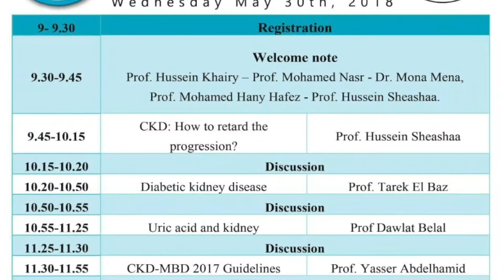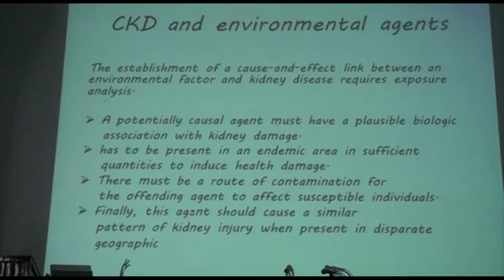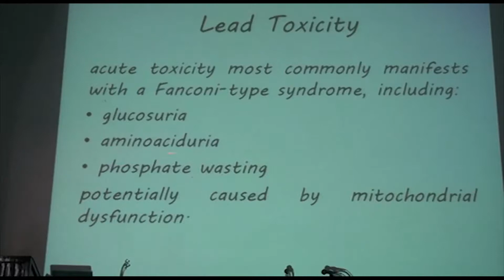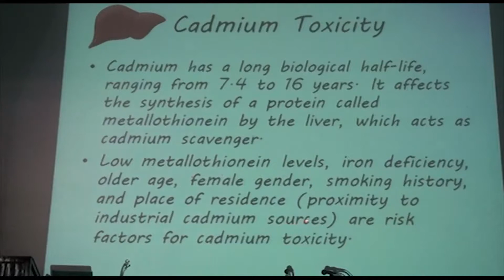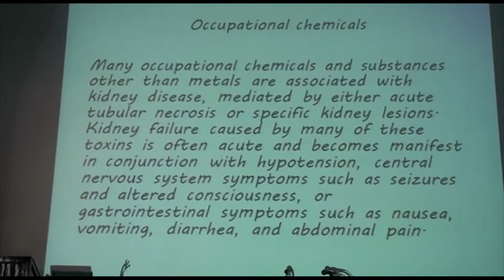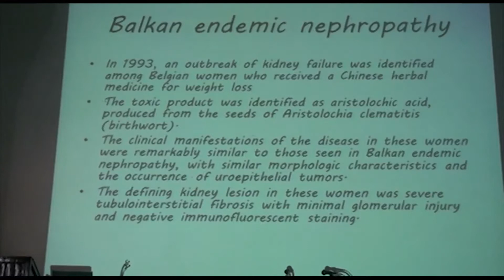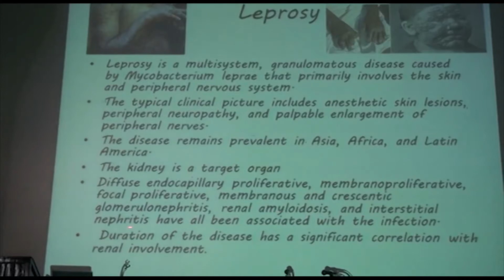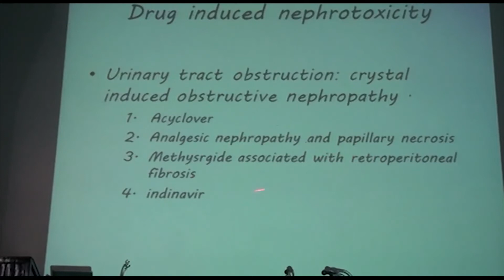ESNT_EMS_CKD_Day_Environmenta_Nephropathy_D.Enas Esayid